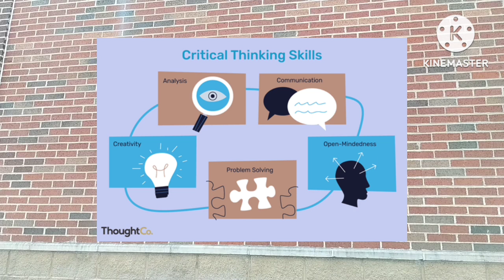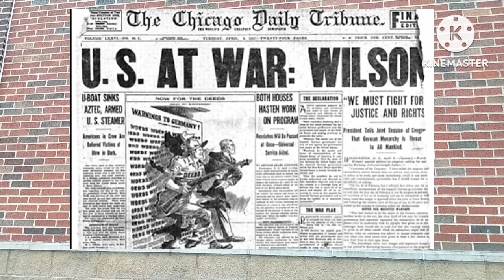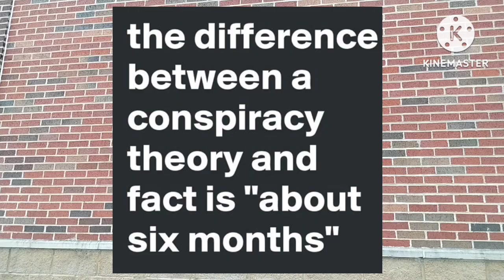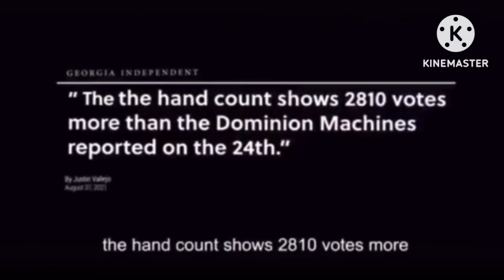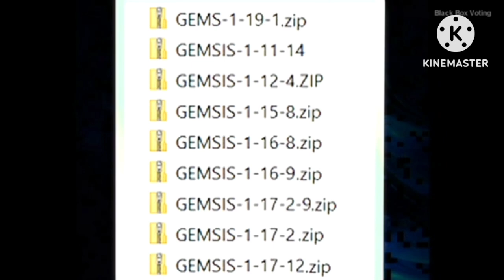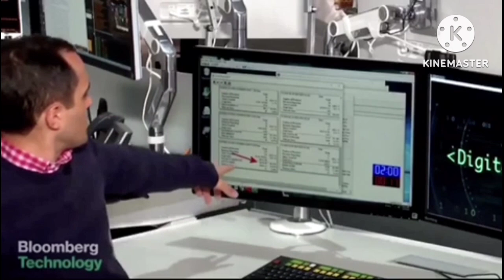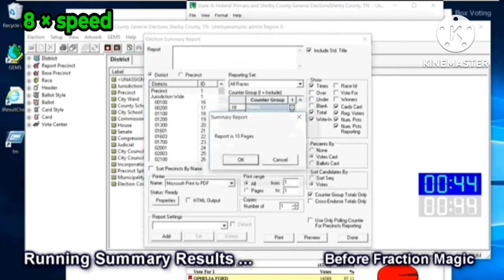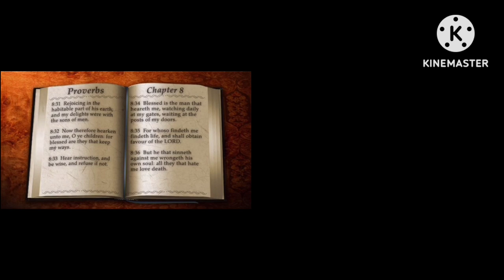Glitch Free! DOMINION & Fractional Magic. 1 Vote = .923 ???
This is my 4th and final attempt to upload this video GLITCH FREE! 🤬

YouTube and/or the powers that be evidently don't want this information made public.

News Flash. CENSORSHIP LOSES! 💯